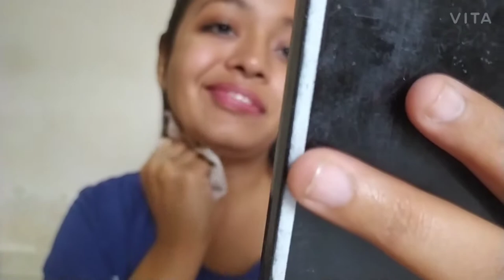Get Unready With Me / KHUSHI GYANCHANDANI.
HEY DOSTON
                       DEKH LO MACKUP TUTORIAL KARNE KE BAAD SAB KUCH ITNA BIKHAR JATA HAI FIR SAB SAAF KARNA PDTA HAI PAR KOI BAAT NAHI AAP LOG APNI BEHEN KO SUPPORT JAROOR KARNA.

GOOD VIBES GEL PAPAYA BRIGHTNING FACE WASH👇.

BIOTIQUE BIO BERRY PLUMPING LIP BALM👇.